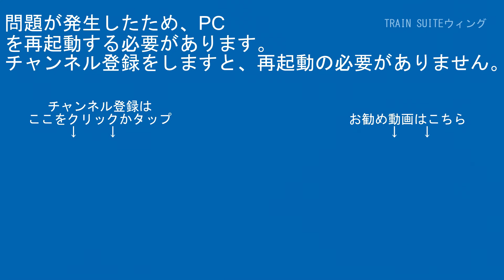りんかい線70-000形Z2編成JA24与野本町駅大宮方面【はやぶさ物語】HDR-CX680